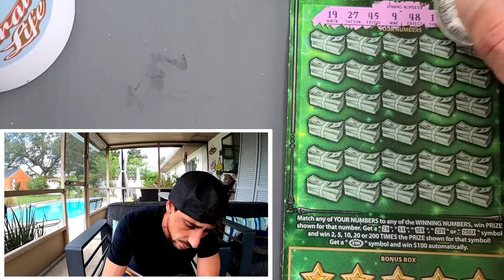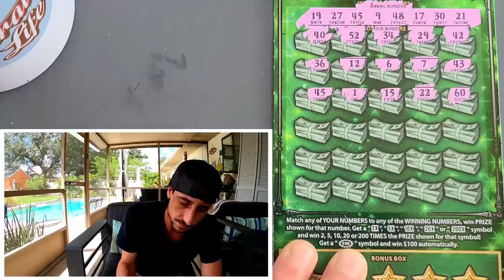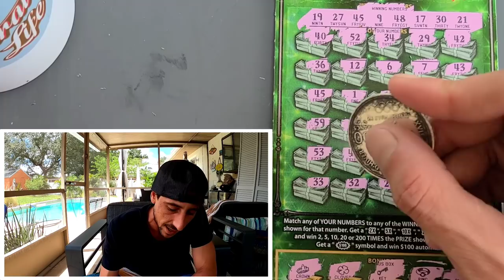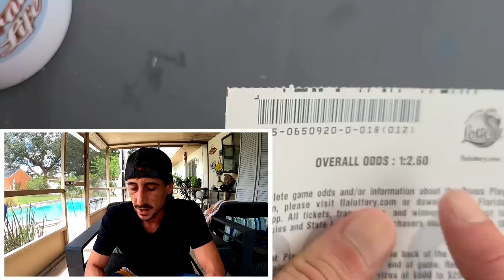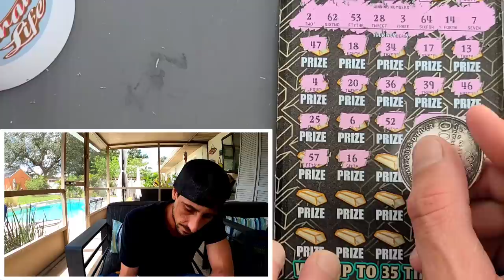Starting the Week with a Big One🚀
Scored a Big Win!
1 x $30 Fastest Road to a Million
2 x $30 Goldrush Supreme scratch off tickets from the florida lottery!